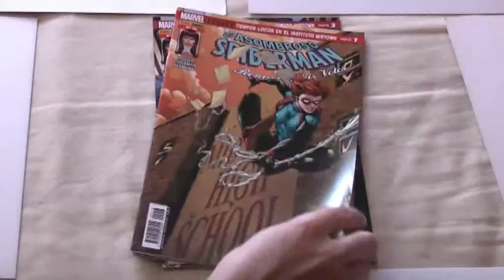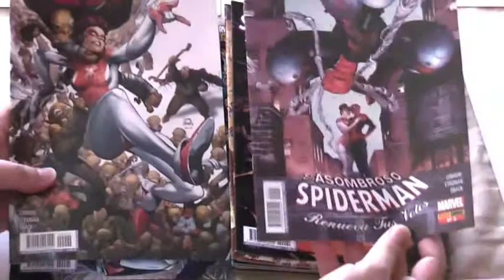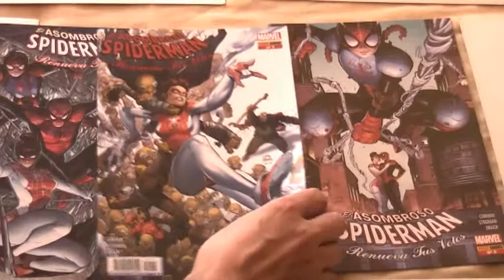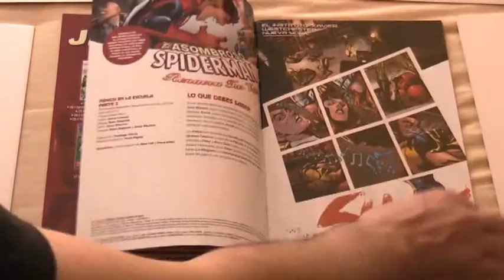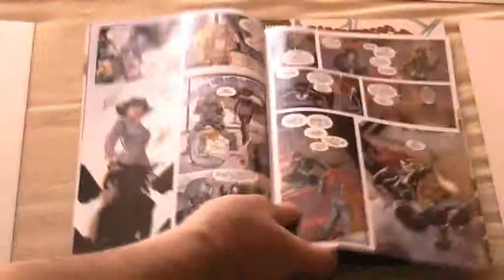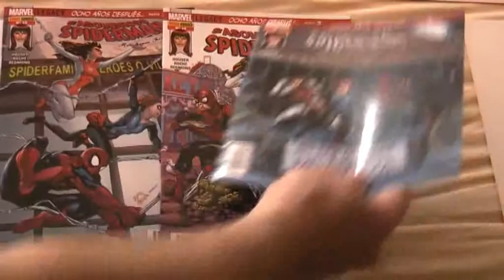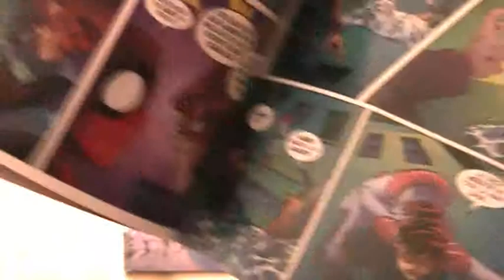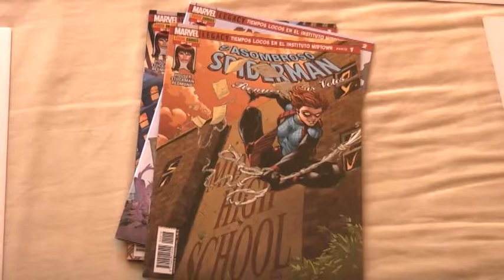Cómic | SPIDER-MAN: RENUEVA TUS VOTOS 1-18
Análisis de los 18 números publicados de El Asombroso Spiderman: Renueva tus Votos, la serie de Marvel Cómics publicada en España por Panini. (Las Grapas de FJ)

¡Sucríbete! ¡Es gratis!

Próximos vídeos, en proceso de edición:
La Franquicia Destino Final: Último Vídeo
Las Grapas de FJ: Cuatro Fantásticos, Death or Glory y El Incal.
La Franquicia Disney: Capítulos 9-50

Vídeos pospuestos por el problema del micrófono:
Recordando WEE

Resubidas pendientes:
Cortometraje "Atrapado en el Ascensor".